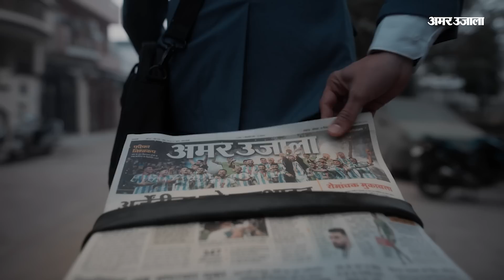Rajasthan Congress Crisis: Ashok Gehlot के खिलाफ यात्रा निकालेंगे Sachin Pilot। Rahul Gandhi । BJP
Rajasthan Congress Crisis: Ashok Gehlot के खिलाफ यात्रा निकालेंगे Sachin Pilot। राजस्थान में इस साल के अंत में विधानसभा चुनाव होने हैं, लेकिन उससे पहले ही कांग्रेस में फूट पड़ती दिखाई दे रही है।